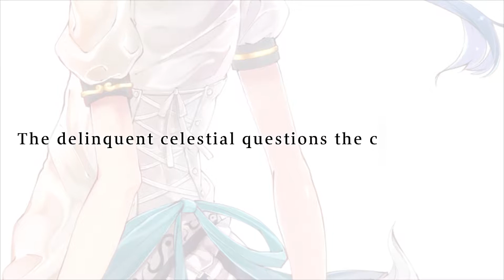Tempest of the Heavens and Earth PV